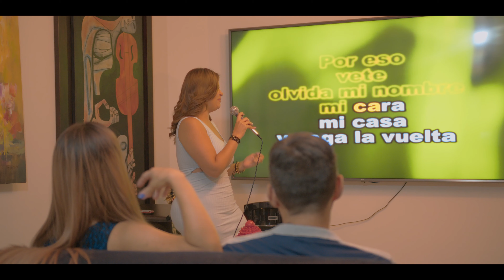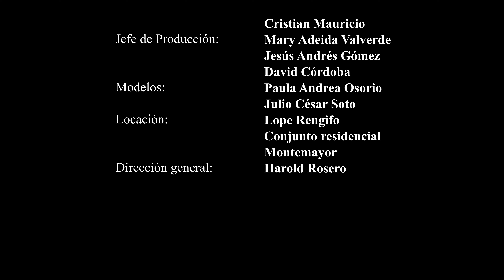AHORA QUÉ HAGO YO - ELY VACANTI 4K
AHORA QUÉ HAGO YO
(Arnul Sánchez)
Intérprete: Ely Vacanti

VIDEO: CINEMA TICKET
AUDIO: EDVEN ESTUDIOS
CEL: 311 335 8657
Popayán - Cauca - Colombia